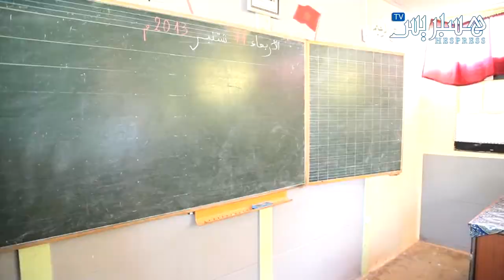Où sont les tables